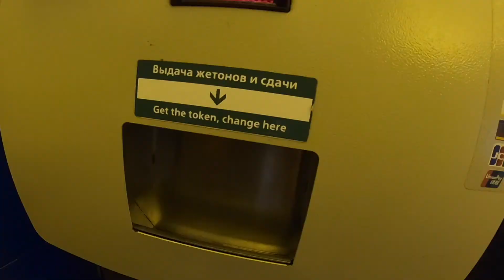Europe day 6, The Hermitage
It was cool. And Big.

It's a museum.